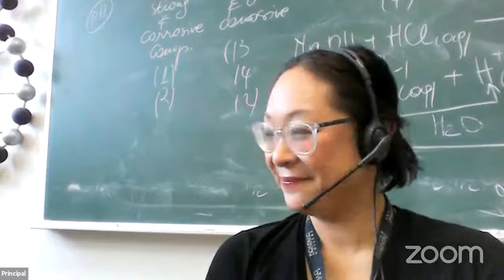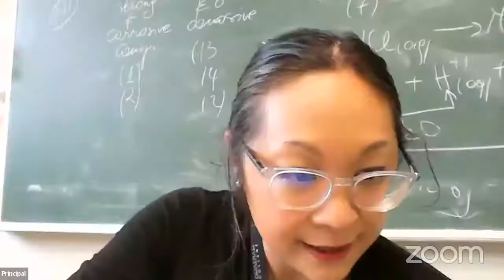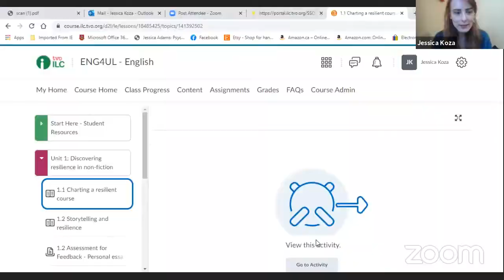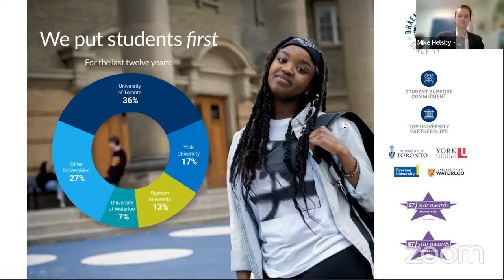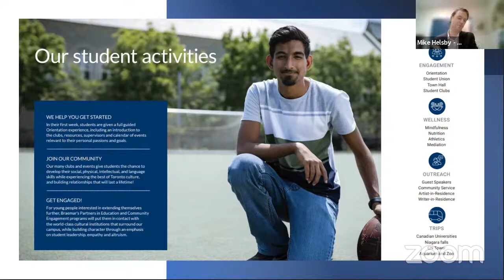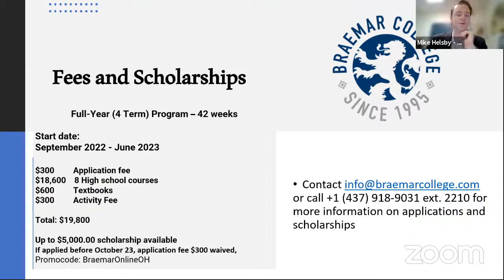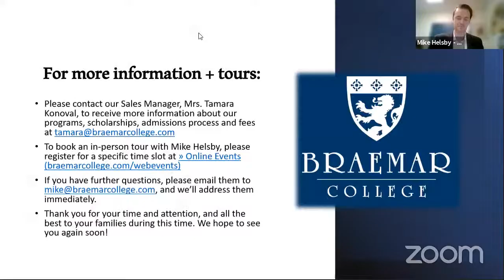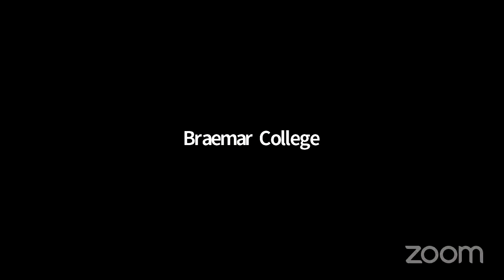Online Open House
Spotlight on Vietnam